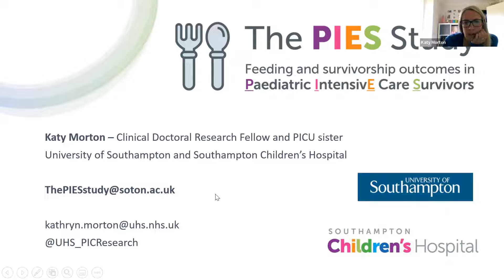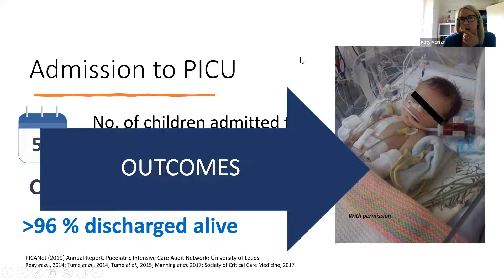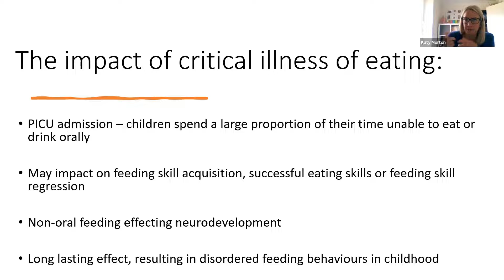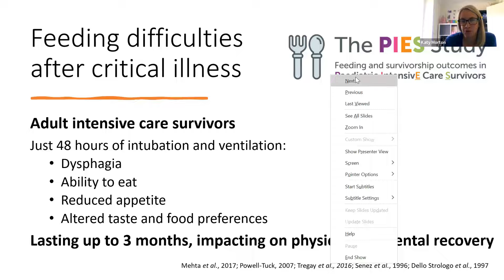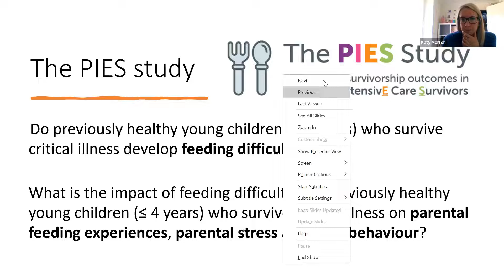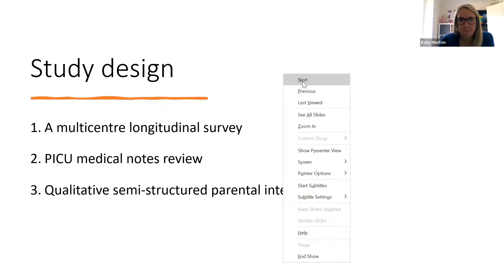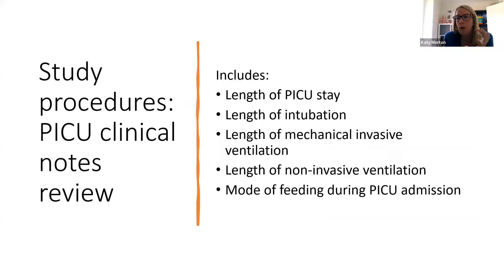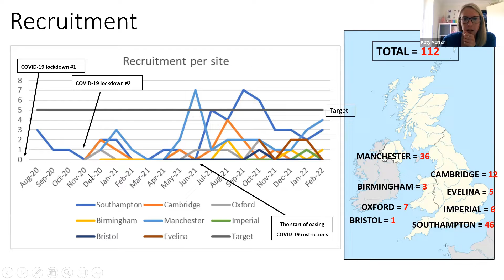PIES: Feeding &survivorship outcomes in Paediatric Intensive Care Survivors (KatyMorton, 18/05/22)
Katy Morton is a Clinical Doctoral Research Fellow and Paediatric Intensive Care sister at University of Southampton and Southampton Children's Hospital.

Katy joined us to talk about the PIES Study, which aims to find out how common it is for young children to have feeding and other problems after an admission to children’s intensive care.